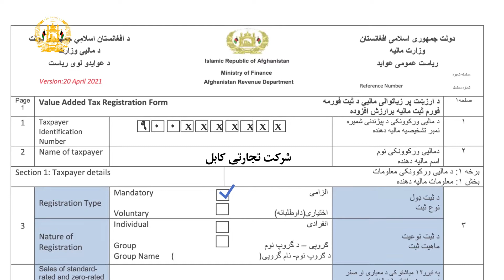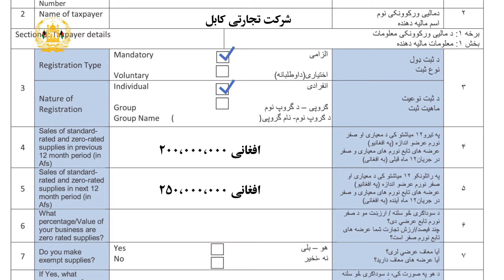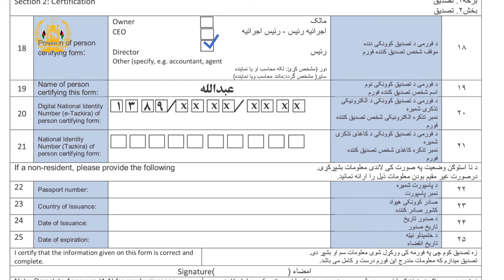د ارزښت پر زیاتوالي مالیې د ثبت فورمې د ډکولو لارښود